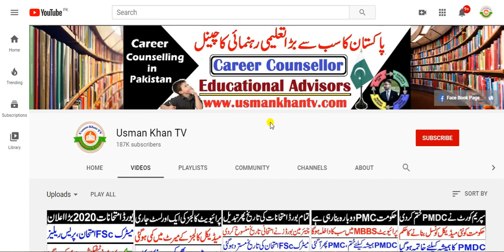MDCAT 2020 All Pakistan !! New Plan / MDCAT New Dates in 2020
in this video i will tell you about mdcat 2020 new dates